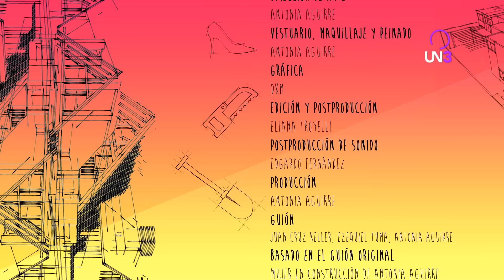MILF l Capítulo 04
La excitante vida en construcción de una mujer que sabe exactamente lo que quiere.